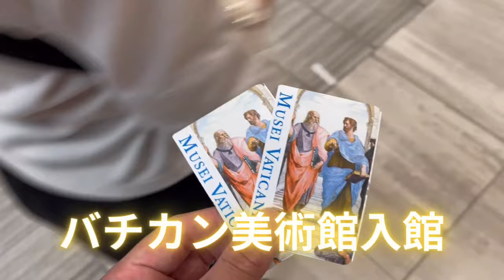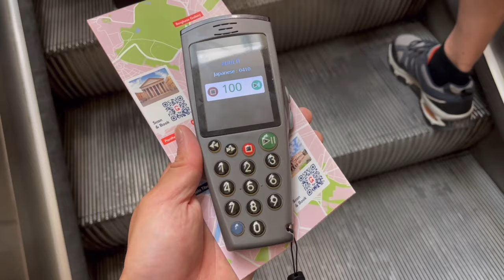【国際夫婦🇩🇪×🇯🇵】永遠の都ローマ満喫。美しすぎる街並みと美味しすぎるイタリア料理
イタリア、ローマへ旅行に行きました。
美しい街並みと大迫力の世界遺産に美味しすぎるイタリア料理に大満足でした！